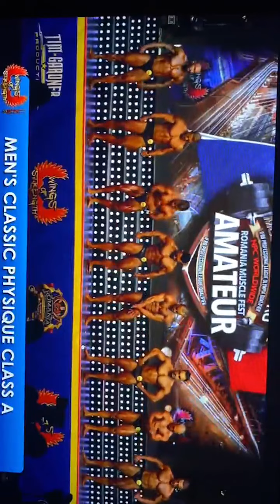رومانيا كلاسيك فيزيك رجال ماستر - romania men's classic physique masters part 6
اعمل متابعه بسرعه ليصلك كل جديد و مفيد فيديو مهم جدا
ما عليك سوى الانتساب إلى هذه القناة للاستفادة من المزايا:
                  My Social meida acounts حسابات التواصل الاجتماعي

                                          ""لدعم القناه ماديا""
                              "" To Support The Channal ""